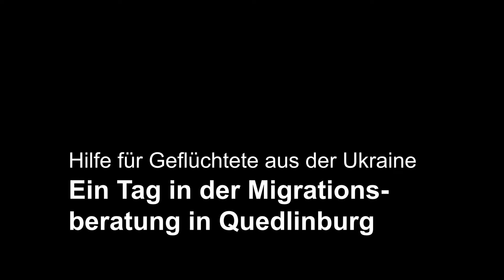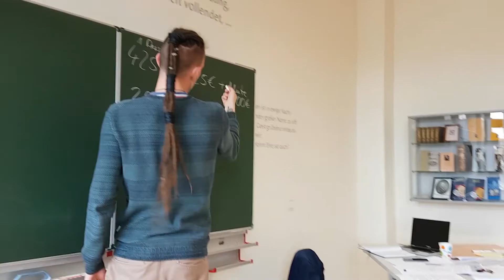Hilfe für Ukraine-Geflüchtete in der Beratungsstelle Quedlinburg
Stefan Blasek ordnet noch ein paar Unterlagen. Freitag, 8.15 Uhr, Tee dampft in der Tasse. Er sitzt vor einer Tafel in einem kleinen Seminarraum der Kreisvolkshochschule Harz in Quedlinburg. An den Wänden Verse von Friedrich Gottlieb Klopstock. Die kunstvollen Worte des Dichters, 1724 in Quedlinburg geboren, passen nicht zur Aufgabe dieses Tages: Menschen in ihrem Ankommen in Deutschland beraten.

Einen Tag lang hat Frieder Weigmann, Pressesprecher der Diakonie Mitteldeutschland, Stefan Blasek bei seiner Arbeit der Migrationsberatungsstelle in Quedlinburg begleitet. Den ausführlichen Beitrag dazu lesen Sie im Blog der Diakonie Mitteldeutschland